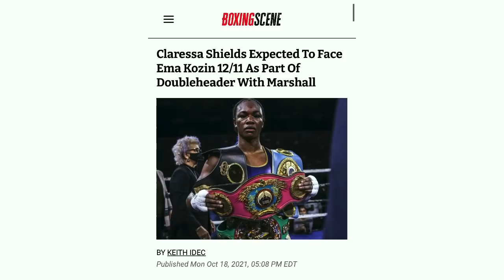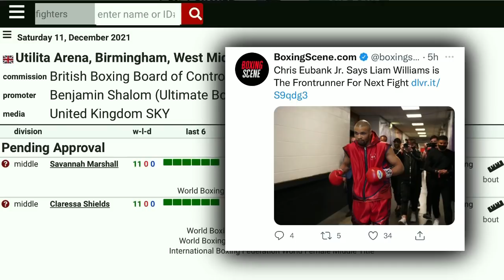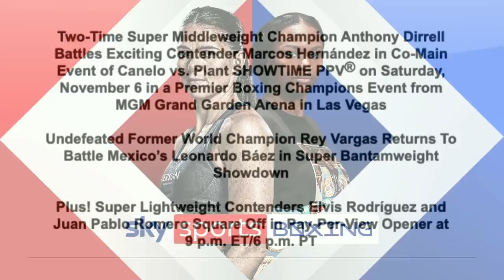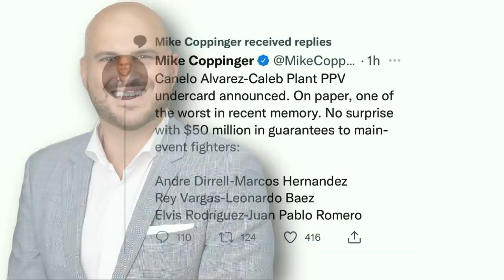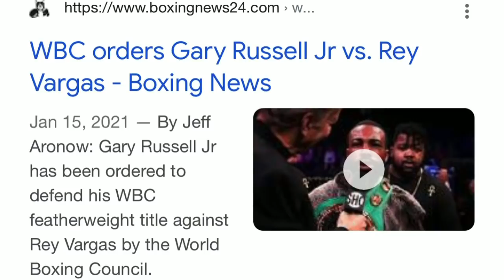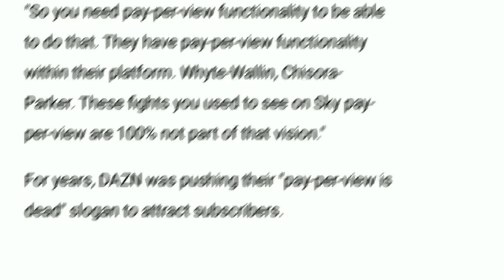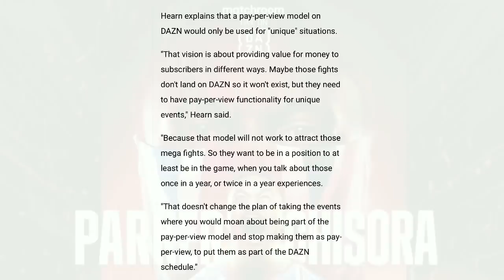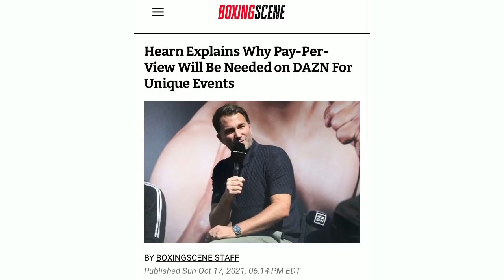THE RELAY: Shields vs Kozin, Canelo vs Plant undercard information, Hearn on DAZN PPV decision